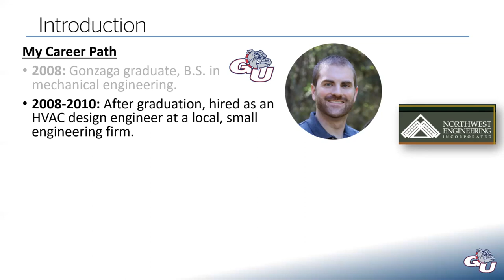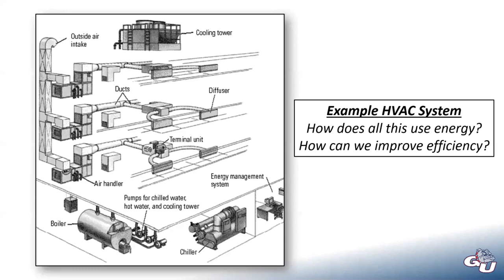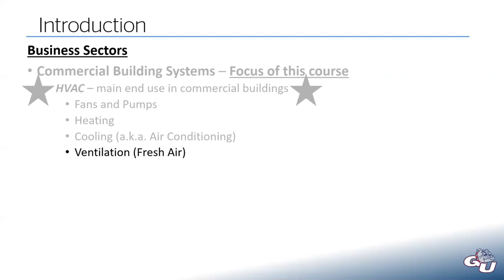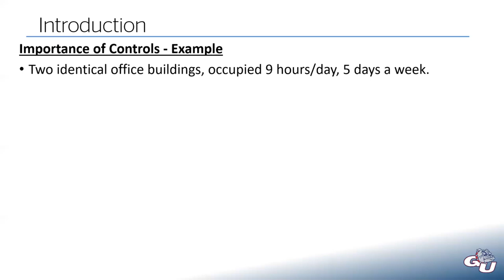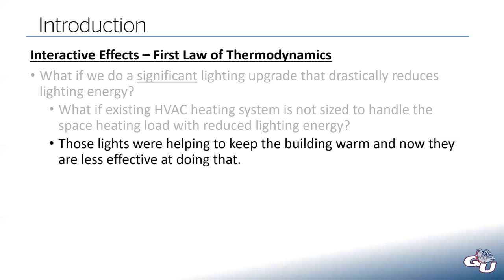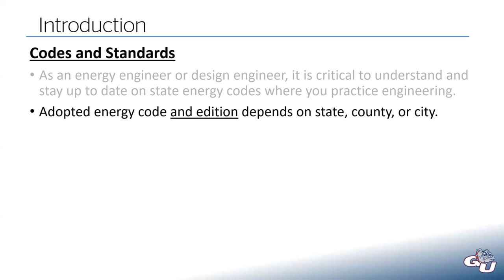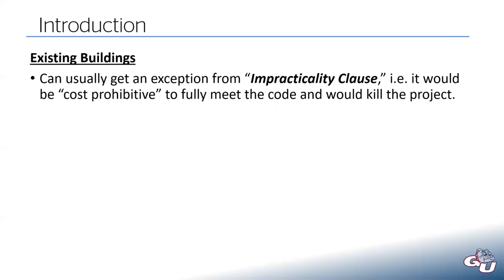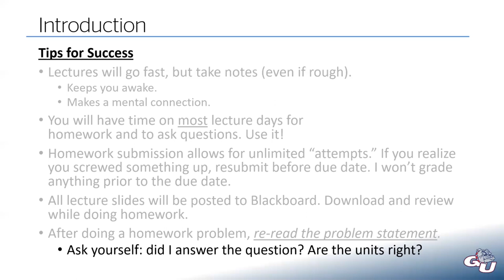Energy Auditing: Lecture 1 - Introduction, Codes and Standards (1/19/2021)